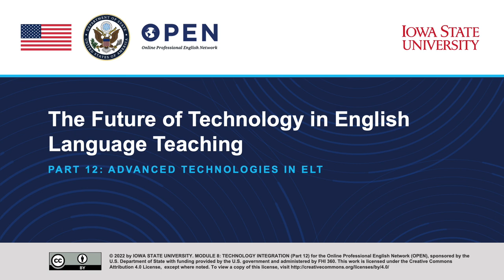Technology Integration (Part 12)